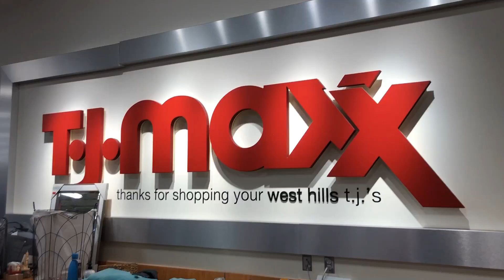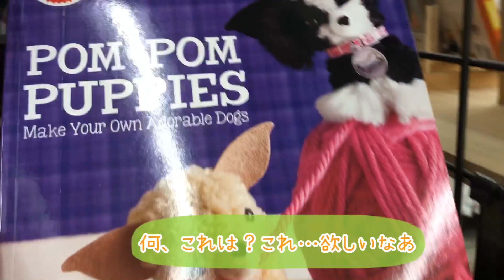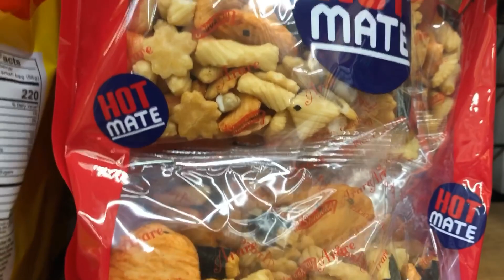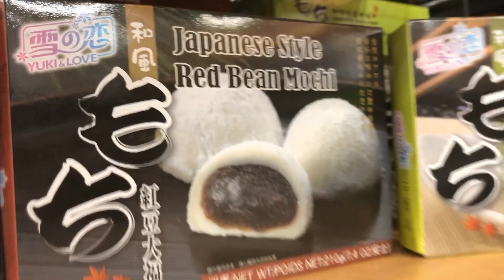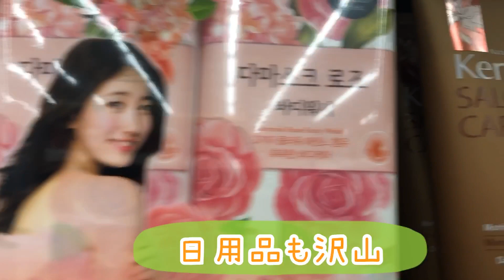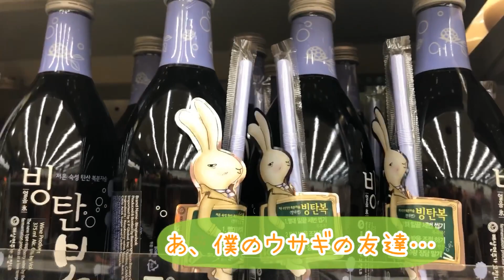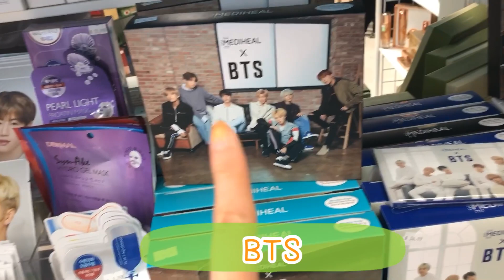【LA生活VLOG】大晦日～The last day of 2018